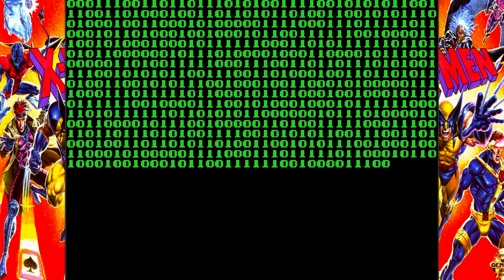X-Men (Genesis) - Longplay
X-Men on Sega Genesis had a lot of hype. It was going to be the first console game starring the mutants that didn't suck. The ads were great, showing off the different locales and bosses, all with big detailed sprites. But when the game came out, it suffered from the same syndrome that most other superhero games did... it was too damn hard and clunky. The music and graphics are fine, but the platforming and hit detection are not good. It's also frustrating that you can only use your mutant powers sparingly when the game would still be hard even if you had infinite mutant power. Don't even get me started on the Mojo reset the console gimmick. That's where I got stuck as a kid. Stupid me with no internet as a kid in the 90s lol...

X-Men
Sega Genesis Mega Drive
Full Game
Longplay
Playthrough
Guide
Walkthrough
All Levels
Ending
All Bosses
Final Boss
Wolverine
Gambit
Nightcrawler
Cyclops
Professor X
Magneto
Juggernaut
Sabretooth
Mojo
Deathbird
Rogue
Archangel
Ice Man
Storm
Apocalypse
Reset Console Puzzle
Sauron